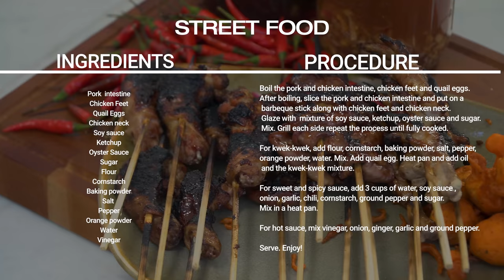Goma At Home: Pinoy Street Food Challenge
For this Sunday’s episode of Goma At Home, I went around Ormoc City and tried different kinds of streetfood. After that, I went home to recreate some of these Filipino favorites.